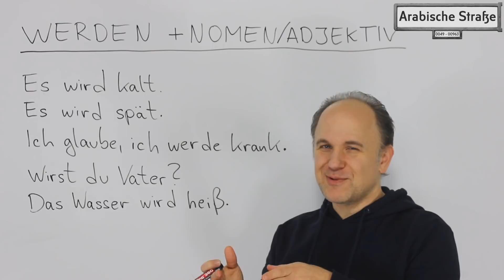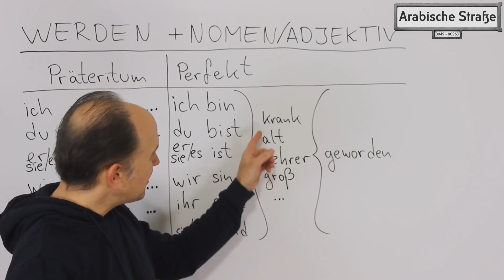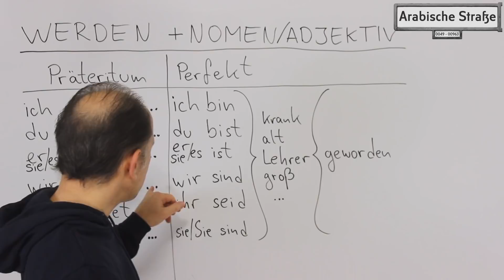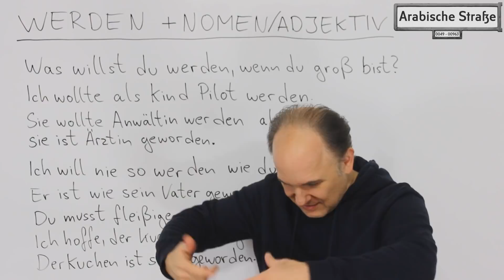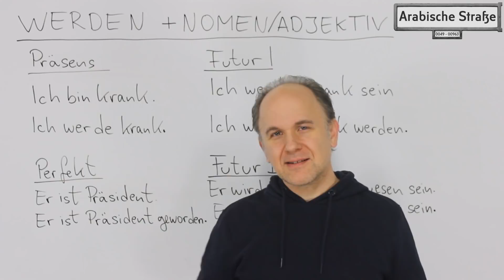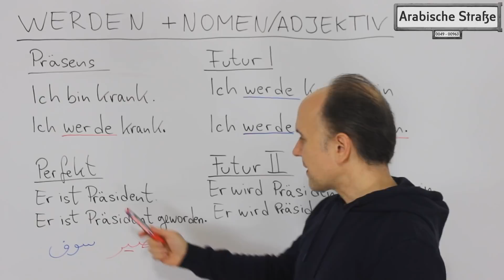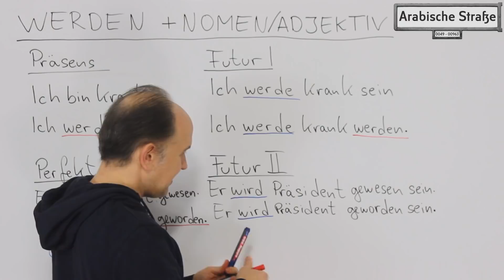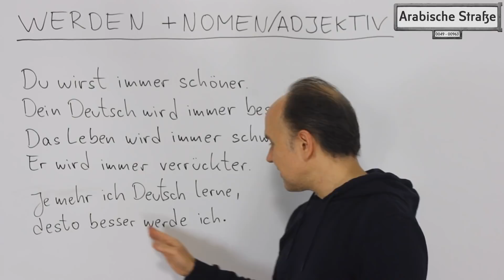معلومات ممتعة - يصبح - يصير - "werden" = sich verändern (2/3) - في الألمانية - كلمت werden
In diesem Video erkläre ich euch die zweite Bedeutung von "werden". Sie drückt aus, dass sich etwas gerade verändert.

في هذا الفيديو ، نشرح لكم كيف يمكنكم استخدام فعل
werden
بمعنى (يصير) او (يصبح)ـ في اللغة الألمانية
نتمنى لكم طيب المتابعة

يشمل A2 وB1 وB2 وC1